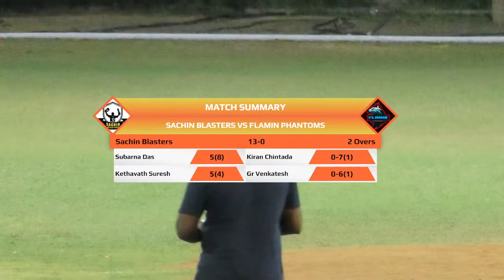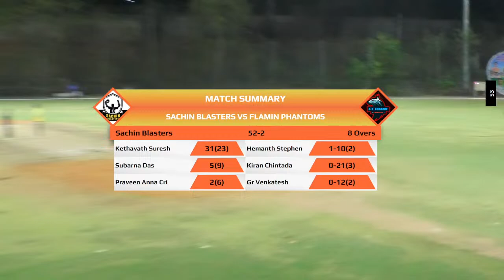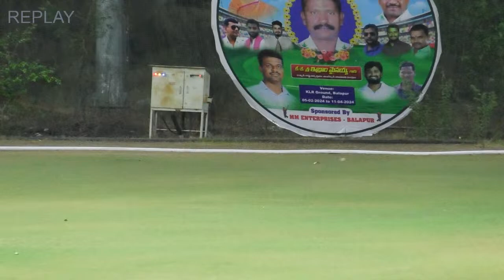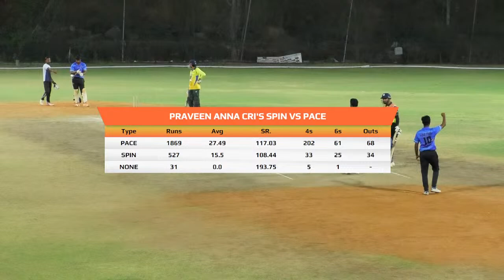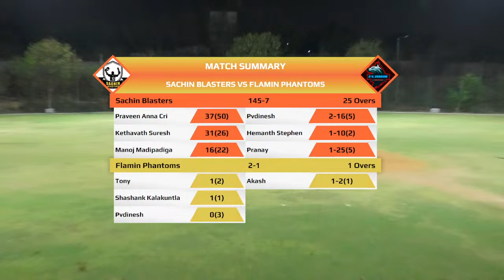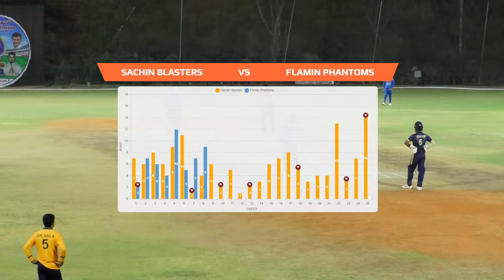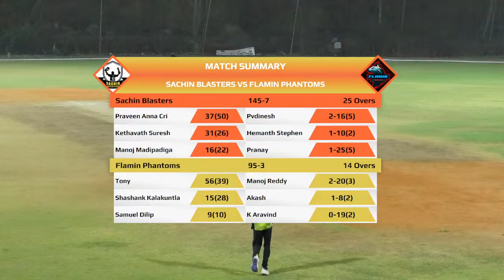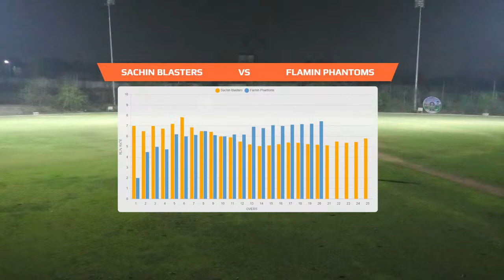FLAMIN PHANTOMS Vs SACHIN BLASTERS | KLR Garden Cricket Ground